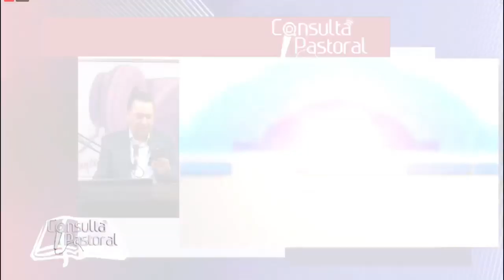Consulta pastoral-Paternidad irresponsable